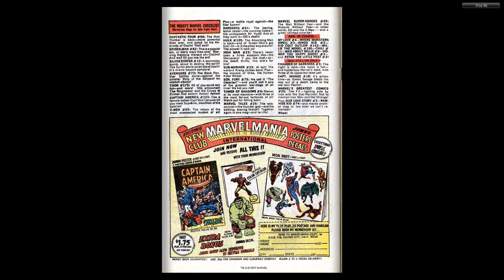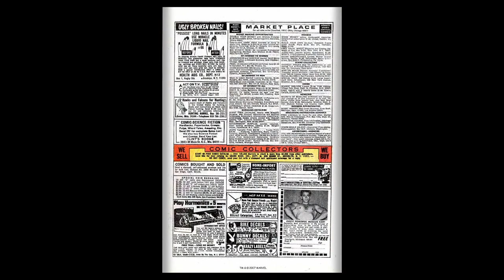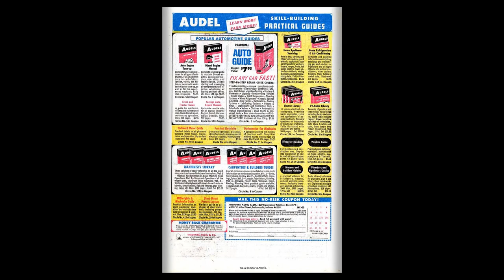197003 Iron Man v1 023